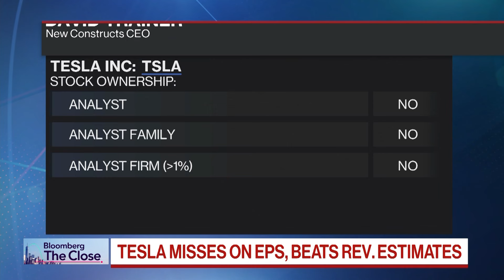Tesla Falls Short of Second-Quarter Profit Estimates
Tesla missed profit estimates in the second quarter, extending a worse-than-normal start to the year. David Trainer, CEO at New Constructs, examines the results and says of Tesla, “the best days of this company are behind it, especially in the car business.”

Sign up for the Tech Daily newsletter to get exclusive reporting and analysis on tech and AI.